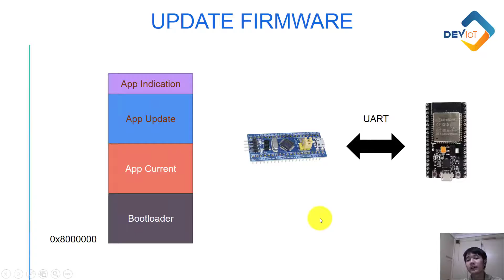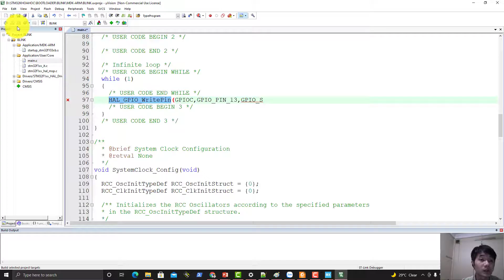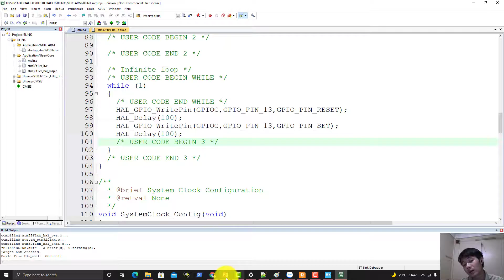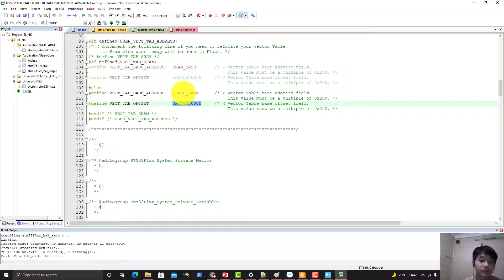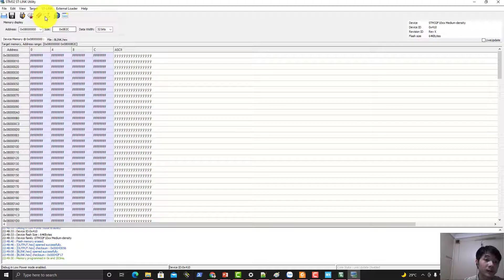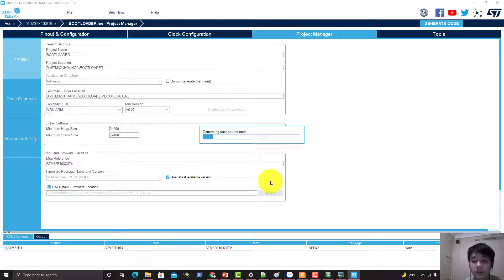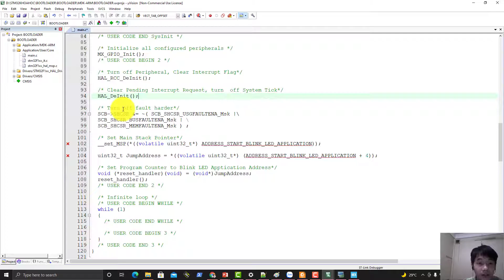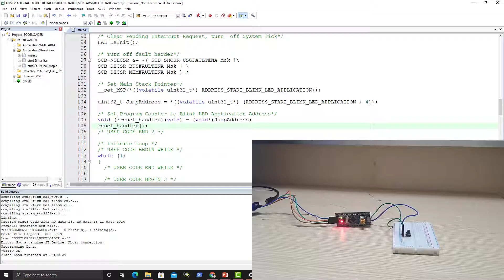[STM32 cơ bản] Bài 29: Giới thiệu về Bootloader cơ bản, thực hành viết Bootloader Basic.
LỘ TRÌNH HỌC
ND 1: Giới thiệu phần cứng chip STM32F103C8 và KIT Blue Pill..
ND 2: Giới thiệu hệ thống xung Clock của chip.
ND 3: GPIO output. Cấu hình sử dụng Clock ngoại (HSE) và Clock nội (HSI).
ND 4: GPIO input, chống dội phím nút bấm bằng Hardware và Software.
ND 5: Lập trình LCD 16x2 chế độ 8bit và 4 bit.
ND 6: Lập trình Ngắt ngoài, các mức ưu tiên ngắt.
ND 7: Tìm hiểu System tick timer + HAL_Delay. Vì sao sử dụng HAL_De
ND 8: Lập trình Timer delay us (micro giây).
ND 9: Lập trình Timer Mode Input Capture đo tần số xung, ứng dụng cảm biến khoảng cách.
ND 10: Lập trình bộ điều chế PWM điều khiển sáng dần tối dần Led.
ND 11: Lập trình Timer Mode Input Capture bằng 2 kênh ứng dụng đo Duty Cycle của xung vuông.
ND 12: Lập trình Timer Mode Output Compare tạo Delay.
ND 13: Lập trình Ứng dụng Timer đếm thời gian nhấn nút bấm.
ND 14: Lập trình Ứng dụng Timer tạo Delay với khoảng thời gian bất kì.
ND 15: Lập trình ADC chạy chế độ Polling.
ND 16: Lập trình ADC chạy chế độ Interrupt.
ND 17: Lập trình LCD 8bit & 4 bit (phần 1 và phần 2).
ND 18: Kết hợp ADC kết hợp PWM điều khiển độ sáng đèn qua quang trở.
ND 19: Kết hợp ADC và PWM điều khiển góc quay động cơ servo.
ND 20: Lý thuyết chuẩn giao tiếp UART.
ND 21: Lập trình UART 2 chế độ Polling và Interrupt.
ND 22: Kết hợp sử dụng kỹ thuật Ring Buffer và UART.
ND 23: Ứng dụng kết hợp STM32 và module HC05 điều khiển tải qua Bluetooth.
ND 24: Lý thuyết về chuẩn giao tiếp I2C
ND 25: I2C giao tiếp Module thời gian thực DS1307.
ND 26: Đọc thời gian hiển thị lên LCD 16x2.
ND 27: Tổ chức bộ nhớ flash, phân biệt flash, ram và EEPROM
ND 28: Thực hành đọc/ ghi/ xóa dữ liệu lên bộ nhớ Flash (số nguyên, số thực, mảng dữ liệu, chuỗi, struct)lay trong ngắt gây ra treo chương trình. Cách khắc phục.
ND 29: Giới thiệu về Bootloader cơ bản, thực hành viết Bootloader Basic.
ND 30: Lập trình Watchdog Timer chống treo chương trình.
ND 31: Lập trình CRC check lỗi.
ND 32: Lập trình USB CDC giao tiếp phần mềm máy tính.
ND 33: STM32 quét led 7 đoạn.
ND 34: Giới thiệu DMA, Lập trình DMA Mem To Mem.
📞  Holine: 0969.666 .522 (Mr. Giang)